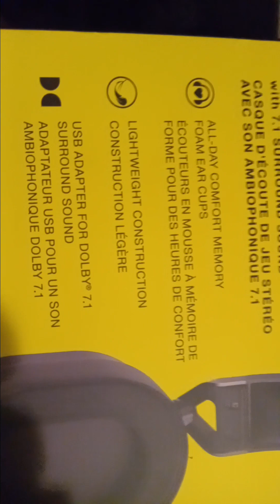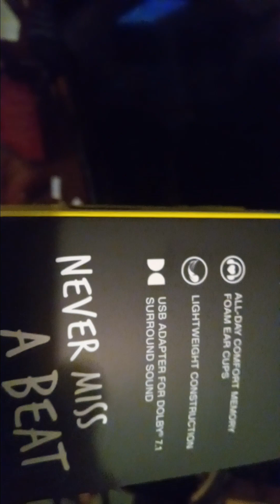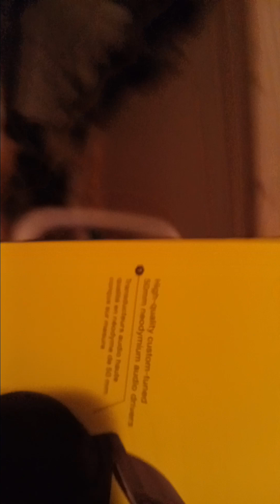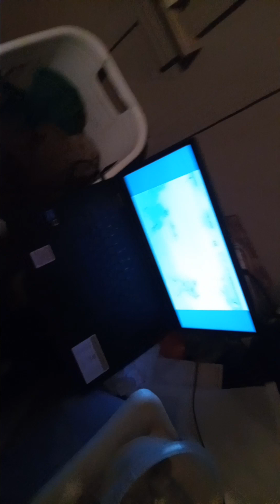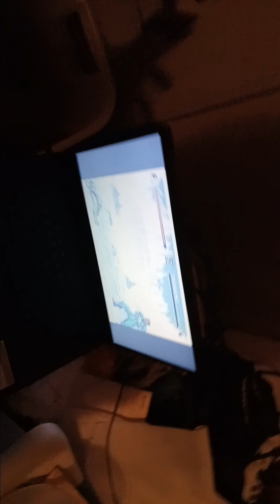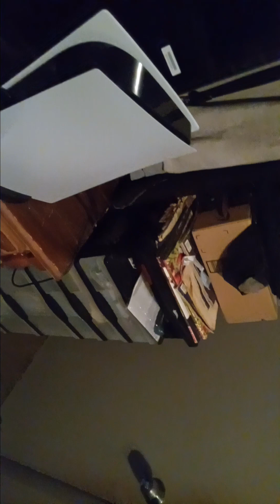corsair hs65 surround unboxing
broke my headphones outta anger but got new ones